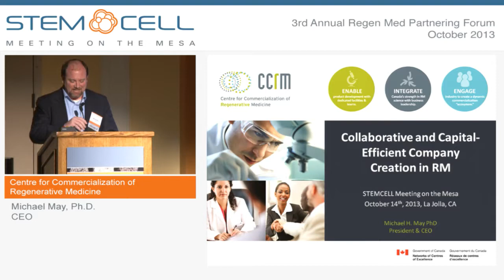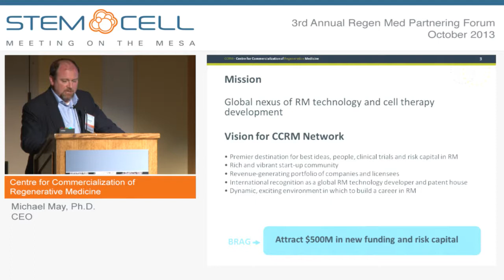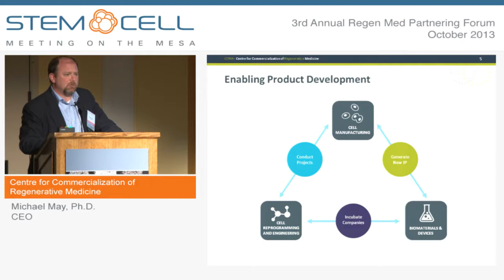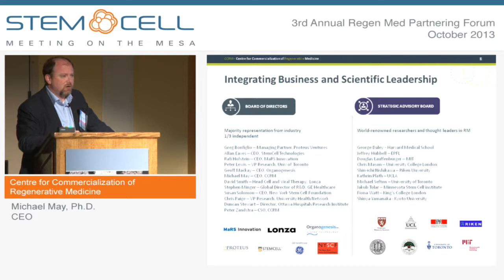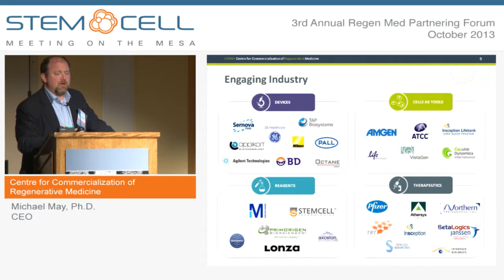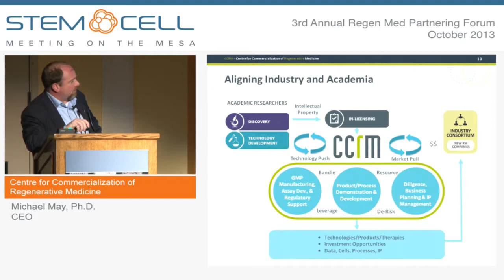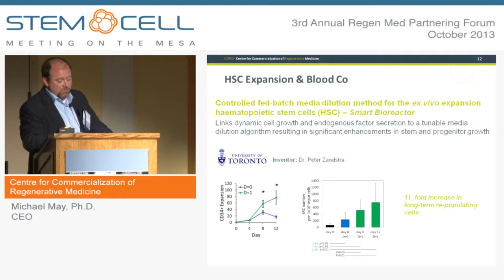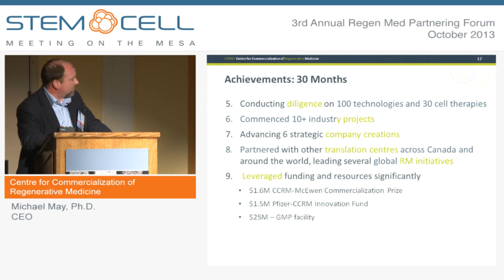Centre for Commercialization of Regenerative Medicine (CCRM) - Company Presentation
Presented by: Michael May, Ph.D., CEO
CCRM is a not-for-profit technology translation center focused on the development and commercialization of early-stage RM technologies. It aligns academic innovation with market needs in three ways: by assessing and in-licensing high potential academic RM discoveries, by providing core facilities and contract services to enable rapid, cost-efficient development of these technologies, and by engaging industry early and often to provide de-risked, high-potential pre-commercial products. CCRM is supported by Canada's Centres of Excellence for Commercialization and Research (CECR) Program, as well as by a diverse Industry Consortium of thirty leading RM companies.